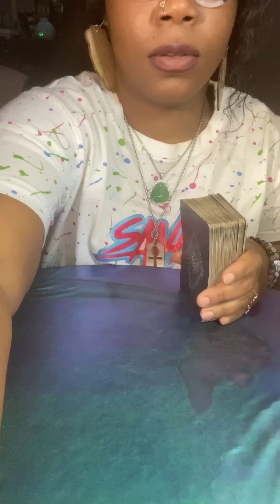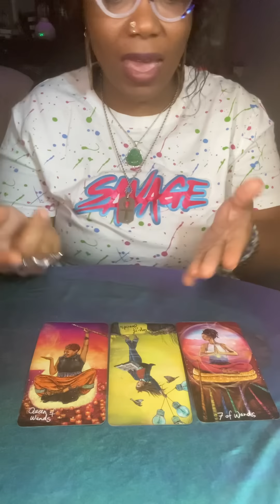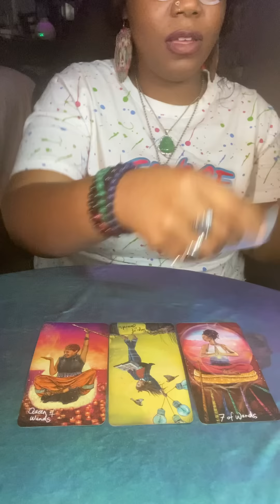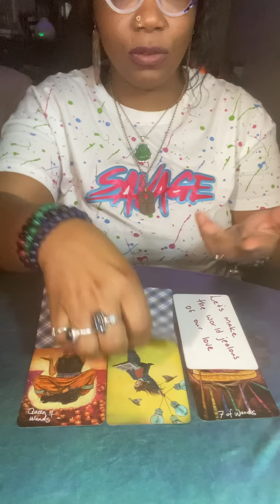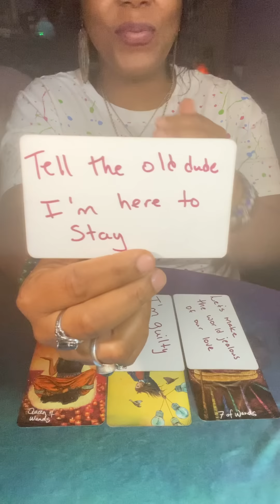Divine Feminine Reading ✨ Karmic Upset She Got Blocked New New Been Hiding He Loves You 🥰😲